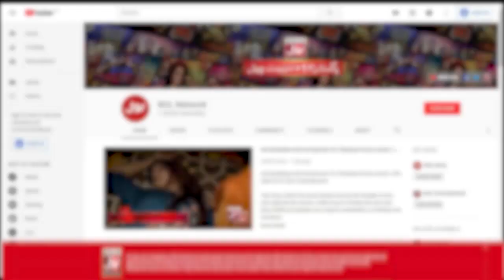Barbie Movie Par Yousuf Bashir Kay Reviews | The Insta Show With Mathira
Barbie Movie Par Yousuf Bashir Kay Reviews | Yousuf Bashir Qureshi | The Insta Show With Mathira | BOL Entertainment

Yousuf Bashir Qureshi Talents And Passions Range From Fashion Design, Photography And Painting